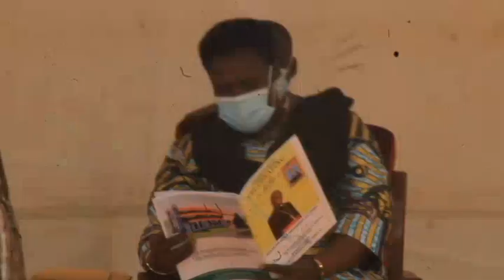POPE FRANCIS MOURNS BISHOP EMERITUS ERASMUS WANDERA.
Pope Francis was represented by H.E Luigi Bianco, the apostolic Nuncio to Uganda. The late Bishop Emeritus Erasmus Wandera was laid to rest on Tuesday 13. December 2022 inside St. Immaculate Conception Parish Soroti.